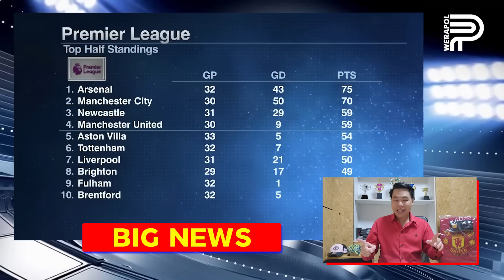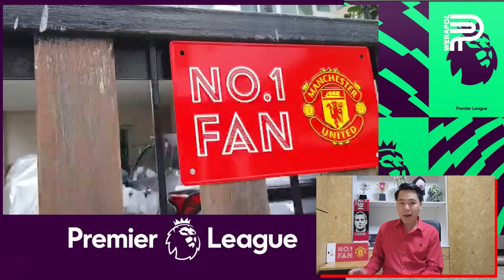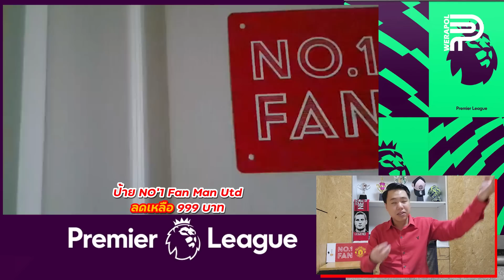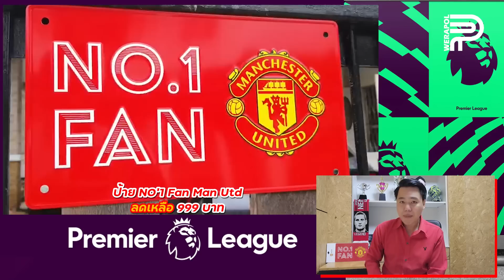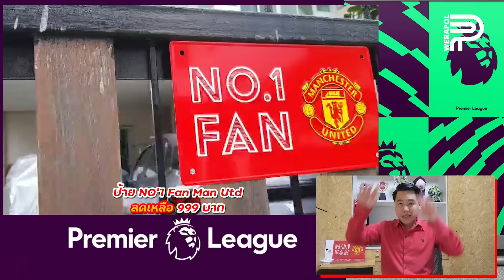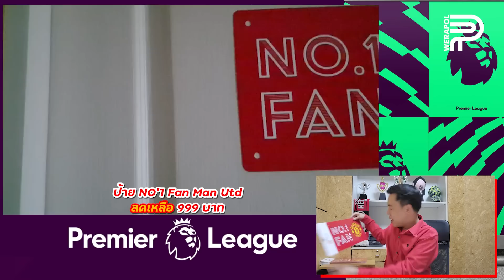ภาค 1 วิดิช ช็อคฟอร์ม Maguire-Lisandro Martinez | ป๊อป วีระพล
VIDIC เผยปัญหา แฮร์รี่ แม็กไกวร์ ที่ทำให้ฟอร์มตกอย่างสุดช็อค